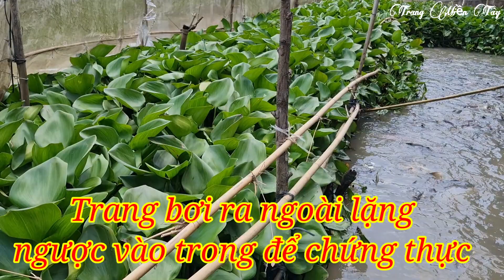[ KỲ LẠ ] XUẤT HIỆN ĐÀN CÁ THIÊN NHIÊN BIẾT CHƠI ĐÙA CÙNG CON NGƯỜI...| trang miền tây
Trang xin mời cả nhà cùng xem video mới với Trang nha.

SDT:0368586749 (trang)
© Bản quyền thuộc Trang Miền Tây
© Copyright by Trang Miền Tây ☞ Do not Reup
Wish you and your friends and family to watch the video happily and relax.